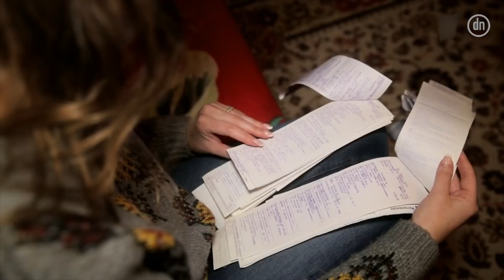Коммуналка в Донецке: почему не растут цены